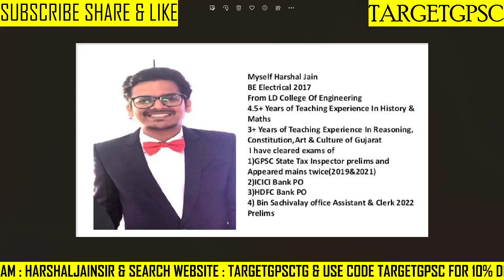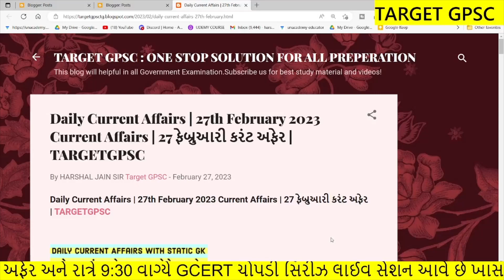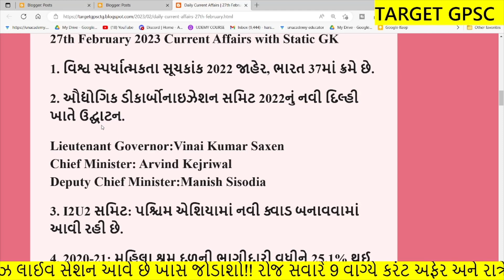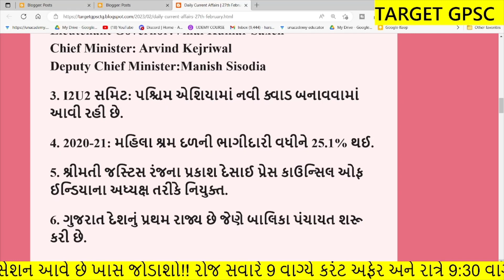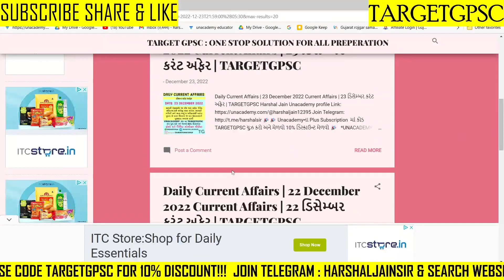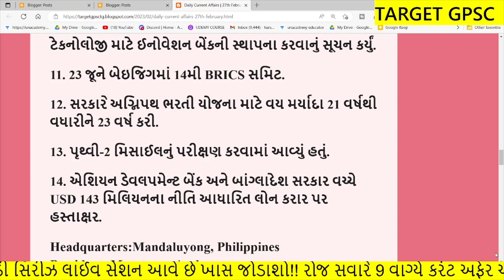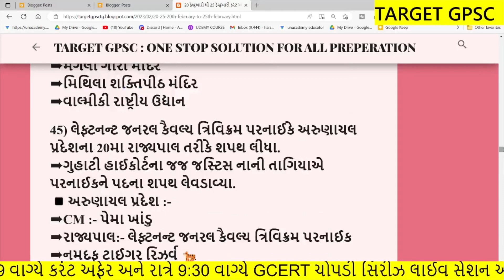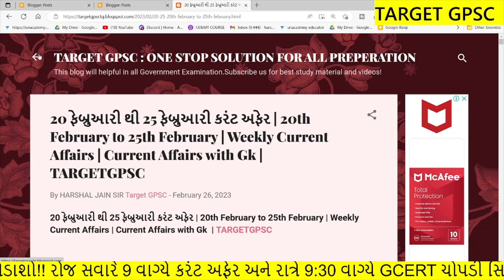Daily Current Affairs | 27th February 2023 | Current Affairs With GK | Talati | Junior Clerk | GPSC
Daily Current Affairs | 27th February 2023 | Current Affairs With GK | Talati | Junior Clerk | GPSC @targetgpsc

Have cleared following Examination:

1) GPSC STATE TAX INSPECTOR 2019 & 2021 Prelims + Appeared for Mains twice
2) HDFC BANK PO All Stages
3) ICICI BANK PO All Stages

1) *100 થી 110 માર્ક્સ નું HARSHAL JAIN SIR ના UNACADEMY PAID(Plus) class માંથી પુછાયેલ છે*

2) *PSI માં 100 માંથી 44 માર્કસ નું HARSHAL JAIN SIR ના unacademy paid માંથી પુછાયેલ છે*

3) *કોન્સ્ટેબલ માં 100 માંથી 37 માર્કસ નું HARSHAL JAIN SIR ના unacademy paid માંથી પુછાયેલ છે*

1) *વર્ગ 3 માટે ખાસ*

2) *GPSC CLASS I II અને DYSO DY MAMLATDAR STI માટે ખાસ*

*1 વર્ષ ફીસ 8033₹*